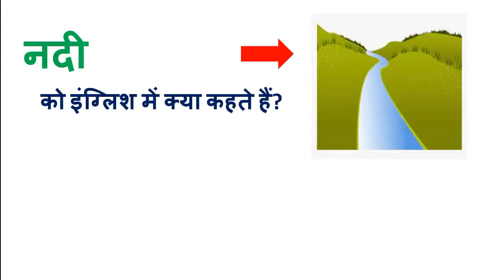नदी को इंग्लिश में क्या कहते हैं Nadi ko English kya hoti hai, Nadi ko English word Meaning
nadi ke kinare ko english mein kya kahate hain
nadi ke english mein kya kahate hain
nadi ko english meaning
nadi ko english me kya kehte
नदी ko english meaning
nadi ko english mein kya kehte
nadi ko english mein kya kahenge
nadi ko english mein kya bolate
nadi ko english mein kya
nadi ko english mein
nadi ko english mein kya bolenge
nadi english meaning
नदी इंग्लिश मीनिंग
नदी की english meaning
नदी ka english meaning
nadi ka english meaning
nadi ki english meaning
नदी की इंग्लिश मीनिंग
nadi ko jano
nadi ko jano competition
nadi ko jano app
nadi ko jano abhiyan
nadi ko kya kahate hain
nadi ko jano login
nadi ko jano abhiyan registration
इस नदी का पानी ट्रांसलेट इन इंग्लिश
नदी का शाब्दिक अर्थ क्या है?
नदी कितने प्रकार के होते हैं?
तालाब की स्पेलिंग क्या है?
नाड़ी को इंग्लिश में क्या कहते हैं?
इस नदी का पानी english meaning
नाती को क्या कहा जाता है?

ganga nadi in english
face nadi meaning in english
nadi meaning in hindi
नदी meaning in marathi
nadi meaning in tamil
nadi - meaning in gujarati
nadi meaning in telugu
talab in english
nadi in english meaning
nadi ko english word
nadi ka english word
nadi ki english translation
nadi ka badh english meaning
up nadi ka english meaning
shishya ka samanarthi shabd
nadi ke synonyms
nade meaning in english
nadi in human body in english
naad meaning in english
तालाब meaning in english
नदी meaning in hindi
नदी को क्या कहते हैं
नदी के किनारे को इंग्लिश में क्या कहते हैं
पहाड़ को इंग्लिश में क्या कहते हैं
तालाब को इंग्लिश में क्या कहते हैं
समुद्र को इंग्लिश में क्या कहते हैं
नहर को इंग्लिश में क्या कहते हैं
वह एक नदी है

english mein kya kahate hain
talab ko english mein kya kahate hain